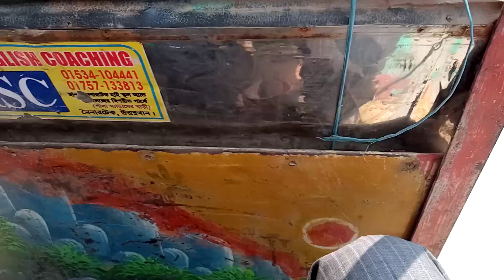ঢাকায় এক খন্ড জমি @ চাপাং মসজিদ ময়নারটেক, উত্তর খান ৪৬ নং সিটি করপোরেশন # 01955560500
Price: ১৩,৫০,০০০/কাঠা
Property Idঃ, উত্তরা আব্দুল্লাহ পুর থেকে ময়নারটেক রোড চাপাং মসজিদ  এর কাছে,উত্তরা। জমির অবস্থান:ময়নার টেক বাজার  থেকে কাছে ৫ মিঃ' সামান্য দূরত্বে অবস্থিত।
১. এখনই বাড়ি করতে পারবেন ৩ কাঠা জমি উত্তর  মুখি।
২. জমির সামনে ১২ ফিট প্রশস্ত রাস্তা বিদ্যমান।
৩. নির্ভেজাল ও নিষ্কণ্টক জমি।
৪. জমিতের পাসে বিদ্যুৎ এর লাইন বিদ্যমান।
৫.জমিটির পাসে ঘর বাড়ি  অবস্থিত।
কাগজপত্র যাচাই করে এককালীন সর্বোচ্চ ৩ দিনের মধ্যে -কবলা রেজিষ্ট্রেশন করে নিতে পারবেন। ৬.আসে পাশে ১০/১২ তলা বিল্ডিং বিদ্যমান আছে। নিরিবিলি প্রাকৃতিক পরিবেশ ৭. জমির মোট পরিমাণ ১৬ কাঠা যে কোন পরিমাণ জমি ক্রয় করতে পারবেন। বিস্তারিত জানতে ফোন করুন। প্রতিনিধি ০১৭৮৯১১৪২৫২